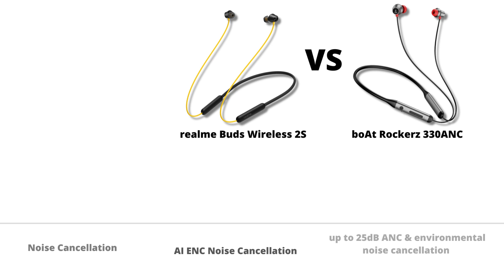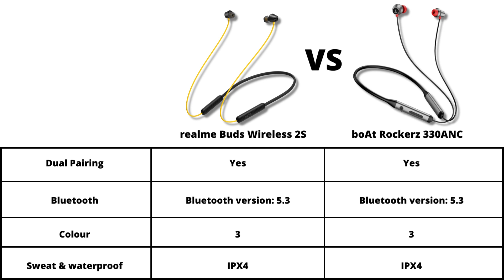realme Buds Wireless 2S VS boAt Rockerz 330 ANC Comparison ⚡New Neckband 2022 Comparison in Hindi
realme Buds Wireless 2S
boAt Rockerz 330 ANC

It will help to GROW your YOUTUBE channel.

Lenovo Ideapad
Dell Wired Keyboard
Dell Wired Mouse
boya bym1 MIC

bse55.in is provide the best review & comparison of gadgets, software & services.